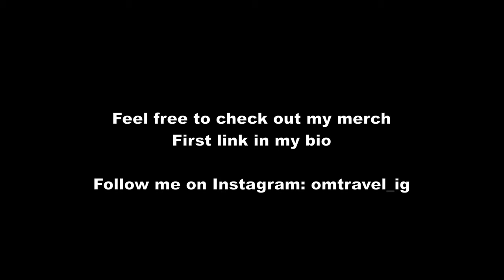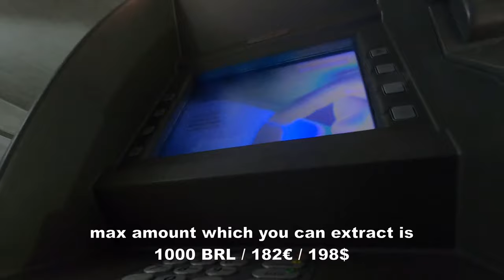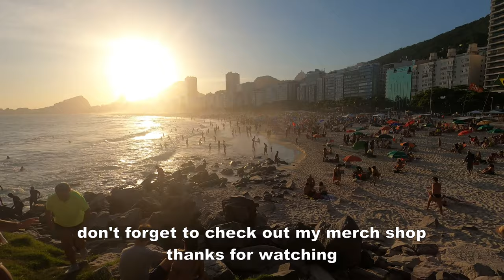🇧🇷Rio de Janeiro Vlog #76 | A normal day in Rio | Food & Beaches and more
A normal day in Rio de Janeiro, Brazil.

Timestamp:
00:05 - Ipanema Downtown / Language School Information
08:30 - Galitos Grill
12:55 - Metro Station / ATM Information
14:20 - Copacabana